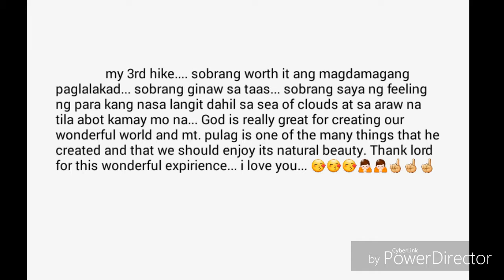Mt. Pulag (aug. 04 & 05, 2018) pa more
Sunrise live